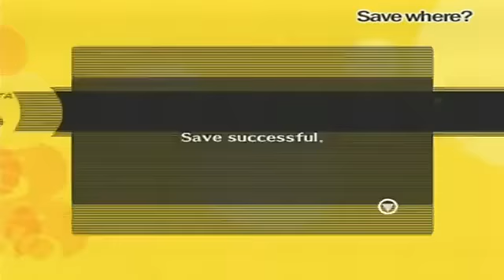Shin Megami Tensei: Persona 4 Walkthrough Part 37: Yukiko Back In Action